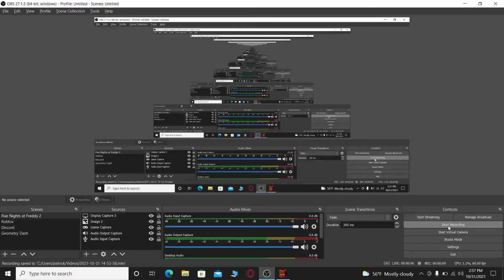Five Nights at Freddy's 2 Fazbear Fever progress (2nd video) with Halloween decor